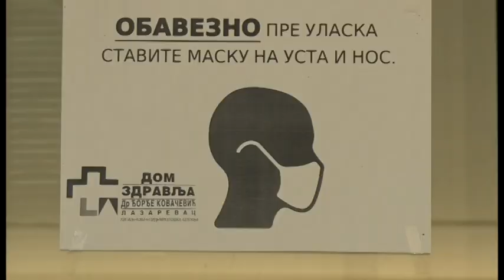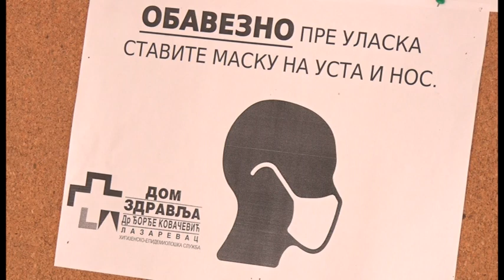Nepovoljna epidemiološka situacija u Lazarevcu